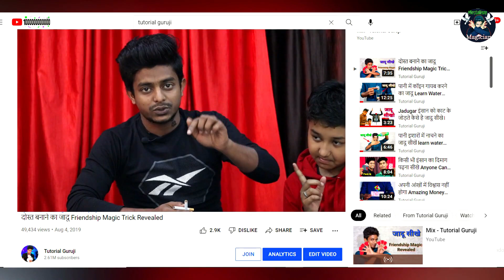Cigarette Magic | सीखें जादू से सिगरेट कैसे दौड़ता है | यह जादू आप भी कर सकते हैं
सिगरेट के अंदर आ गया जान | सीखें जादू से सिगरेट कैसे दौड़ता है || yah Jadu aap bhi kar sakte hain

✌️  ( Magic Shop ) WhatsApp Number -  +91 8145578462
[ Purchase any magic item for the deal ]

            ID              ( THETUTORIALGURUJI )

Hi everyone I Am Magician Naju
   magic is my hobby,
   magic is my Dream,
   magic is my achievement,

                               I love this Magic ❤️

school life se pahle main magic sikhana chalu kar diya tha.
     but aaj mera umar 25 sal.

Mera shaadi ho chuka hai & ek baccha bhi hai |
main Life mein sabhi sapnon ko pura kiya hai.

aage badhane ke liye na chehra na rang mehnat ki jarurat hai.
mehnat karo Safal Bano.

chahe to Mera vlog channel follow kar sakte hain is channel per, main apna pura updated deta rehta hun.

milte Hain video mein aasan karte hain aapko Mera video bahut pasand aaega.

agar aap magic lover se aapko Mera channel bahut pasand

asha karta hun ki aap ko is channel ka video bahut pasand aaega. is channel par main aap logon Ko magic trics dikhata hun aur aur kuchh magic sikha tabhi hun jo aap bahut aasan se apne ghar mein main banakar dikha sakte hain.

                                           Thanks
                                      Magician Naju

about this channel - is channel mein worlds best magic dikhaya jata hai & sikhaya jata hai, indian best magician magic secrets ke bare mein explain kiya jata hai,bangal  jadu ka raj bataya jata hai,  duniya ko hairan karne wala tricks ka revealed karte hain,